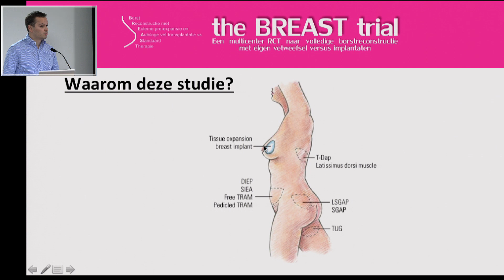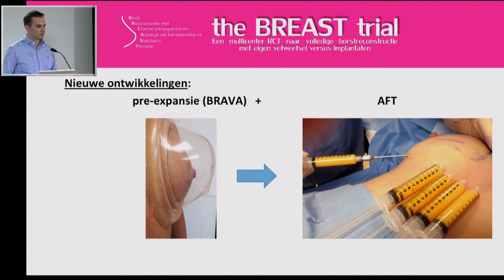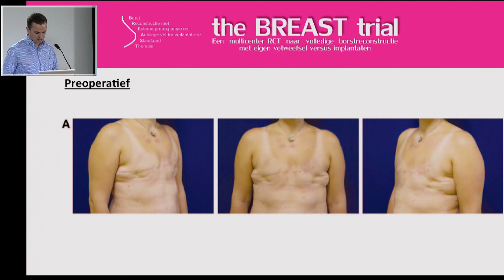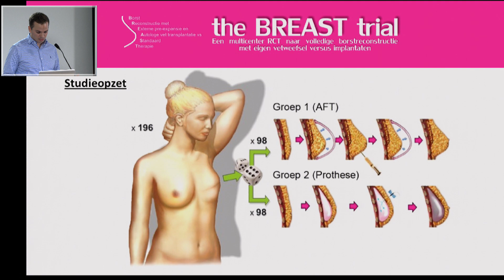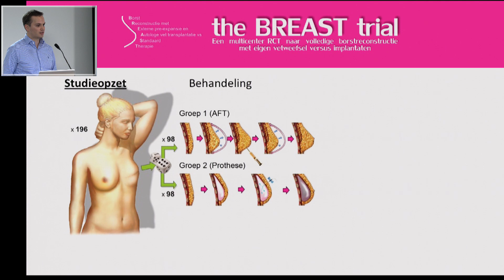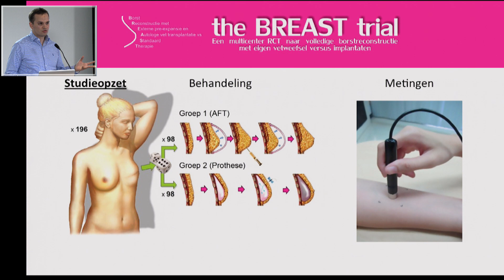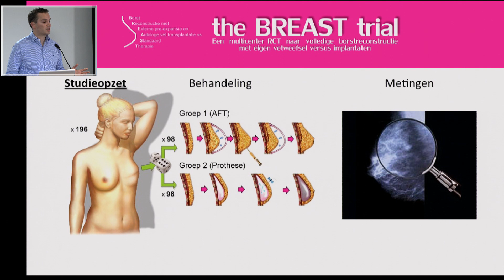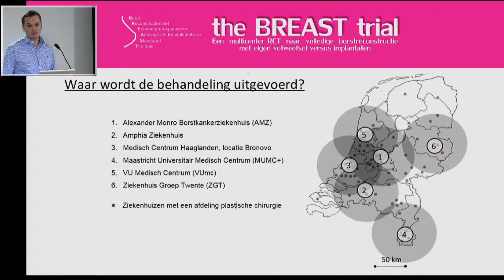BREAST Trial (Todor Krastev, promovendus plastische chirurgie)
De "BREAST trial" is een landelijke studie die onderzoekt of Autologe vet transplantatie (AFT), beter bekend als lipofilling, bij een volledige borstreconstructie even effectief en veilig is ten opzichte van reconstructie met borstprotheses.